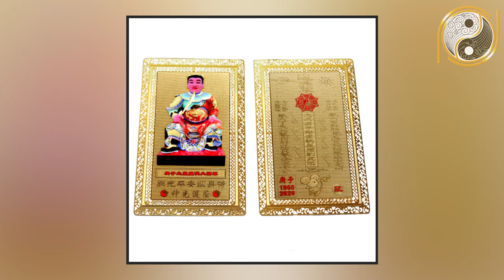Tuổi Canh Thân 1980 Năm 2020 Muốn Tiền Bạc Đầy Nhà Giàu Như Vũ Bão Phải Biết Điều Này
01. Linh phù giải hạn
02. Hồ lô hóa giải Ngũ Hoàng
03. Mai Hoa Phú Quý
04. Gương bát quái tinh cầu
05. Kim bài thái tuế 2023
06. Vòng tam hợp Dần Ngọ Tuất
07. Vòng tam hợp Thân Tý Thìn
08. Vòng tam hợp Hợi Mão Mùi
09. Vòng Tam Hợp Tỵ Dậu Sửu
10. Bát bảo tâm kinh
11. Minh Quang pháp bảo cầu
12. Minh Quang pháp bảo lục giác
13. Tỳ Hưu Lộc Tài (Đồng)
14. Tỳ Hưu Khai Vận ( Bạch Ngọc)
15. Bách Niên Tụ Tài ( tụ tài lộc)
16. Song long ngọc ấn ( ấn thăng quan)
17. Kim bài ngũ Lộ Thần Tài
18. Hồ lô bình an ( treo xe)
19. Móc khóa văn xương
20. Ống bút văn xương gỗ đào
21. Bút văn xương gỗ đào
22. Bút văn xương gỗ đào nhỏ
23. Hoa mai kim tiền ( mạ vàng )
24. Các vật phẩm phong thủy khác Tuổi Canh Thân 1980 Năm 2020 Muốn Tiền Bạc Đầy Nhà Giàu Như Vũ Bão Phải Biết Điều Này